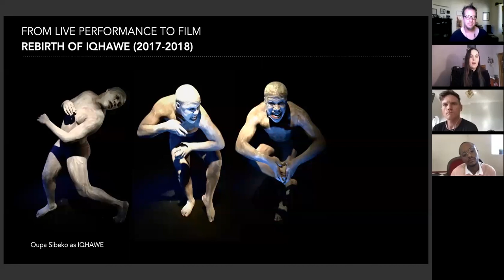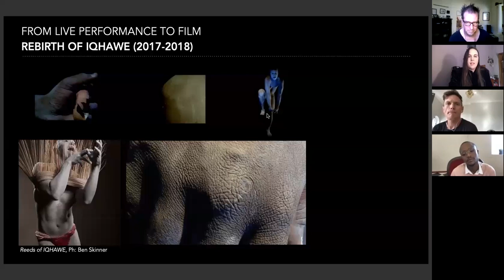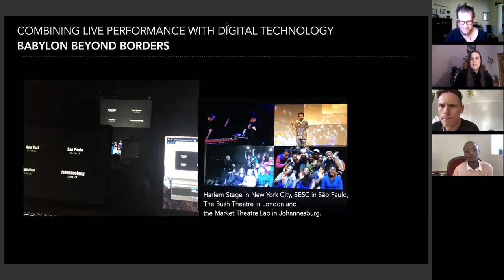Creating work for digital platforms - Part 1: The Creative Process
On Friday 15 May, the National Arts Festival hosted a webinar with artists talking about the thought processes and creative shifts needed to successfully present work in online spaces. An eclectic bunch of speakers offerred insight into this new world of digital work – inviting audiences along as they shared their stories in reimagining work for an online audience.

AFDA’s Rob Murray hosted a jam-packed panel that included Nikki Pilkington, Tandile Mbatsha, Mandisi Dyantyis, Rob van Vuuren, Hayleigh Evans and Xabiso Zweni.